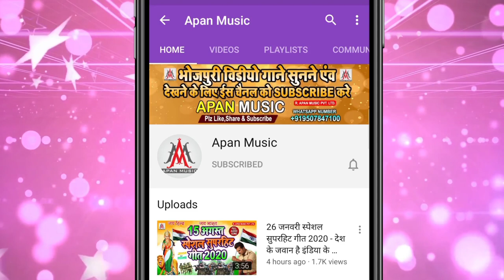प्रमोद प्रेमी का छक्का छूट जाएगा इस गाना से - Ramu_Singh - Maal_Ke_Yad_Me_Khaini_Khate_Hai - 2021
►Song : Maal Ke Yaad Me Khaini Khate Hai
►Singer : Ramu Singh
►Lyrics : Arun Ashiq